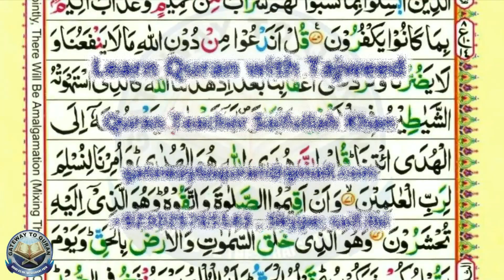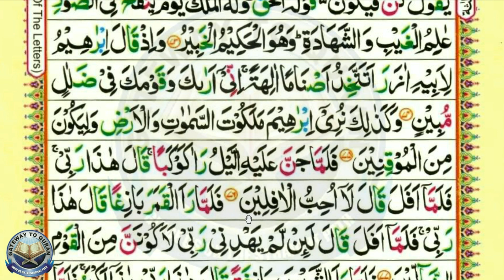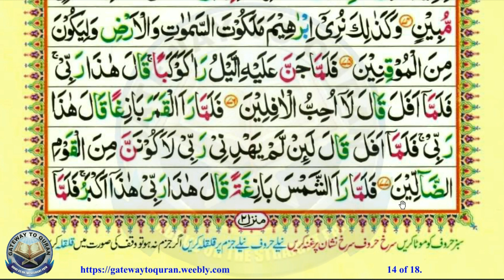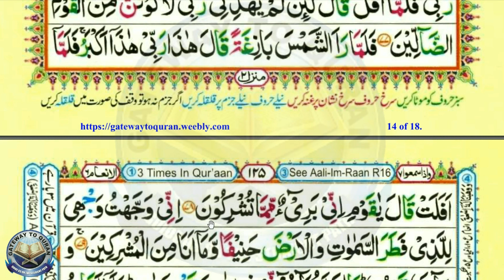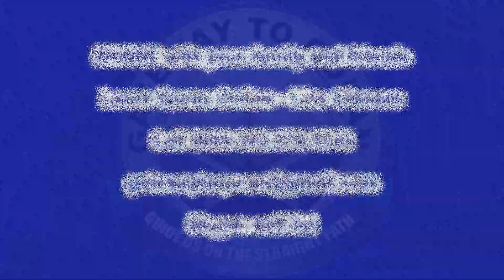Learn Quran with Tajweed 006 Surah Al An'aam ayah 71 to 78 Para 7